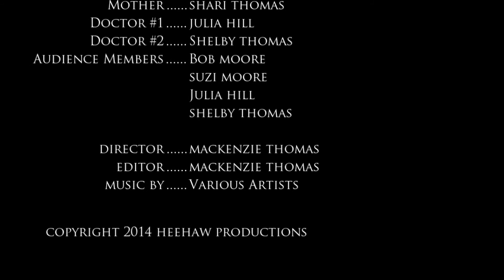Don't Look Back - Short Film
"Don't Look Back" is the newest creation by HeeHaw Productions about a girl who keeps seeing this strange man everywhere, but soon finds out that she is the only one seeing him. Is he really there or is she just paranoid?